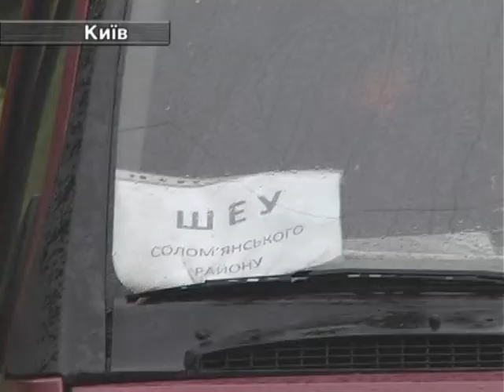Авто ЧП. Столичні комунальники стали співучасниками ДТП!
По вулиці Протасів Яр сталася аварія за участю універсала «Renault» та трактора «Білорус». Комунальники прибирали узбіччя,а от про попереджувальний знак, чомусь забули. Водій легковика стверджує саме це і стало причиною ДТП. Столичні автодорівці геть іншої думки!